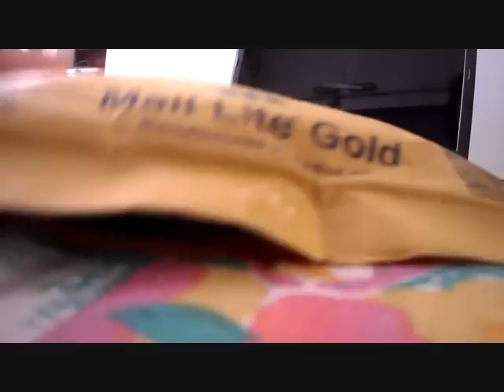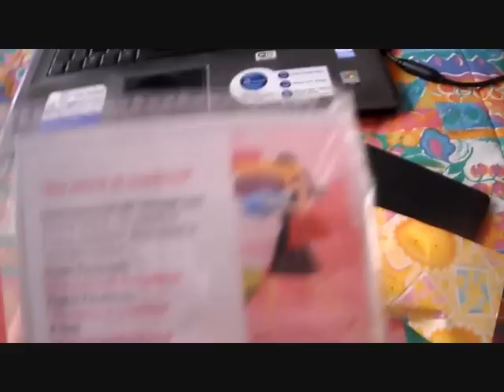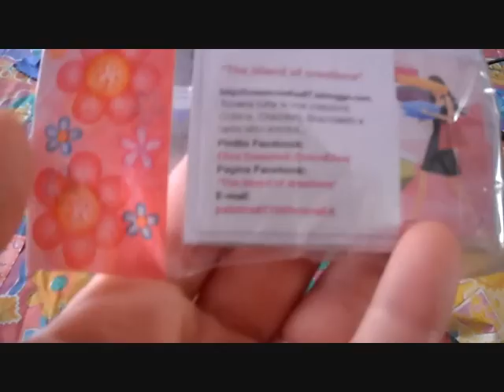Swap Ricevuto da DolceElisa87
Ecco le creazioni che ho ricevuto da Elisa per lo swap =)